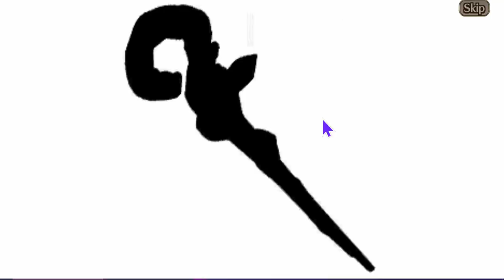Halloween Yggdra Party - Valkyrie Connect